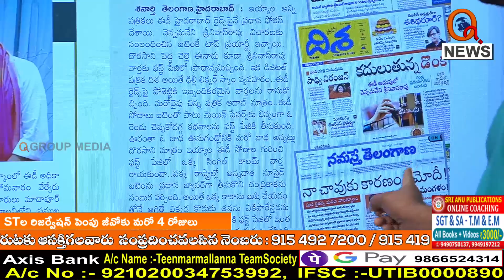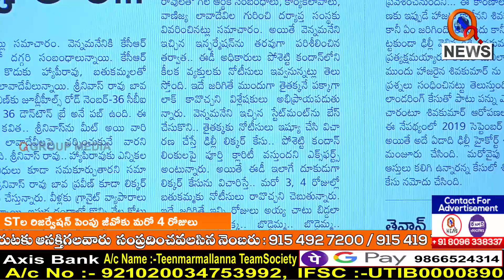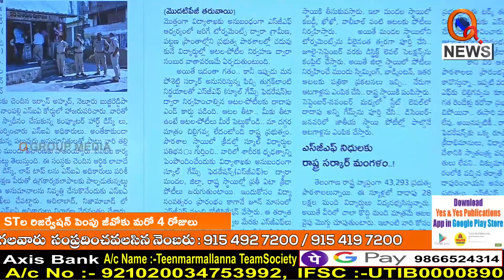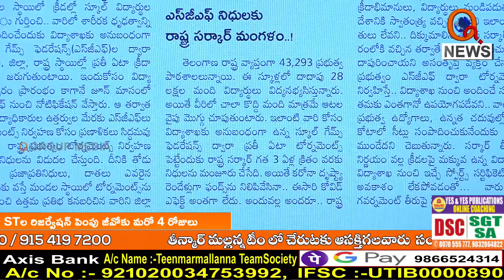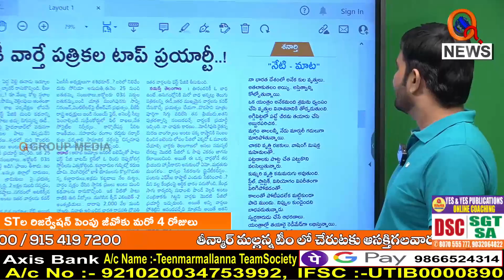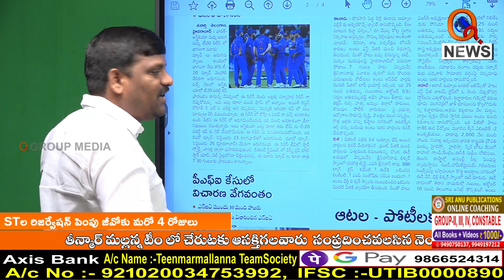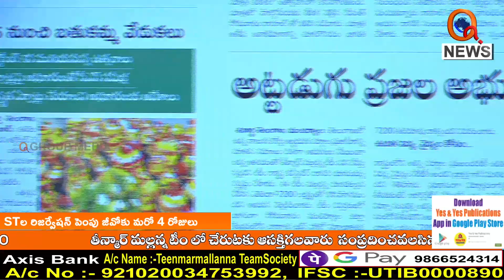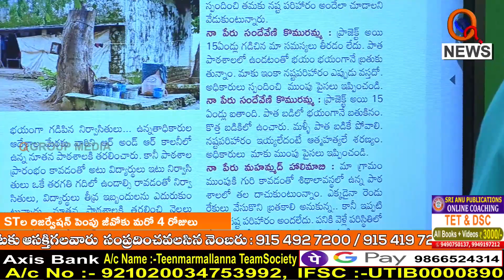Morning News Updates : Shanarthi Telangana Highlights 20-09-2022 | Mallanna | News Headlines – QNEWS